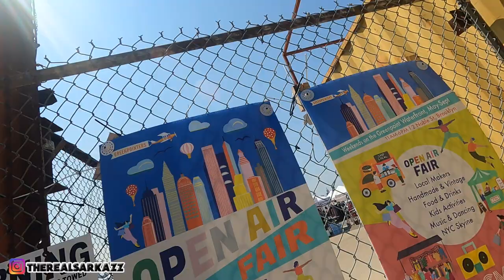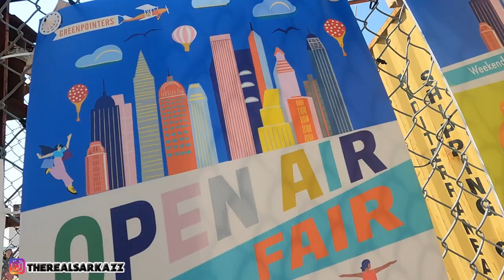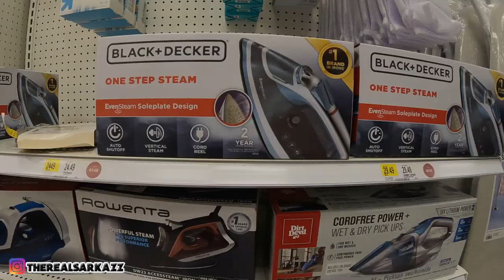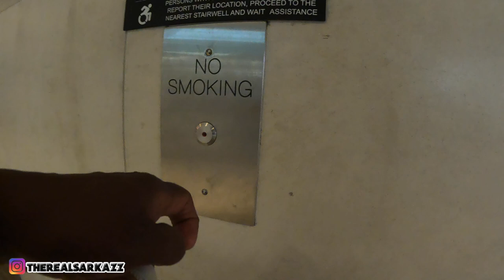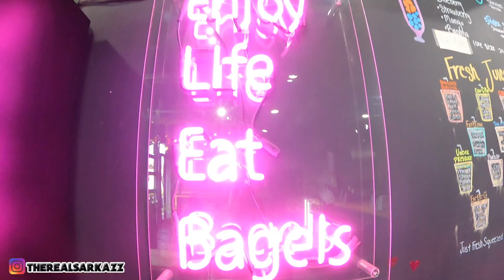Fairs + Chicken and Iron